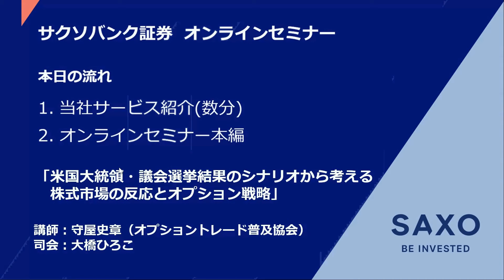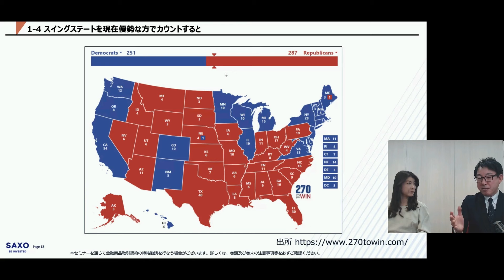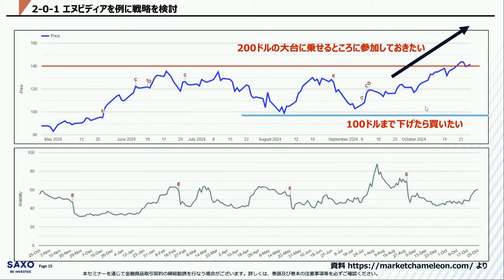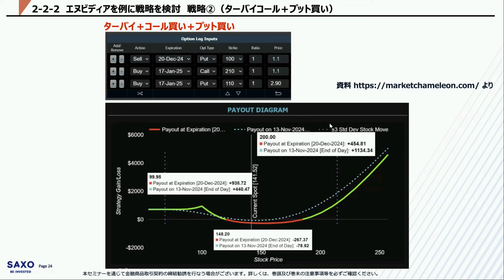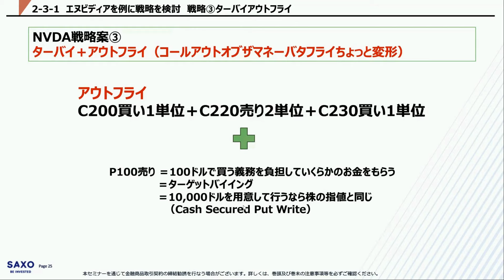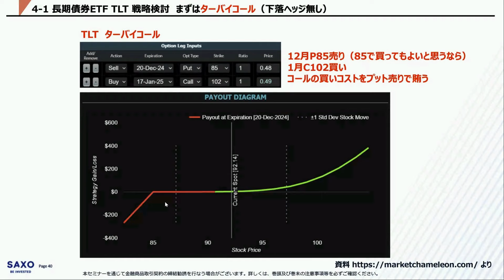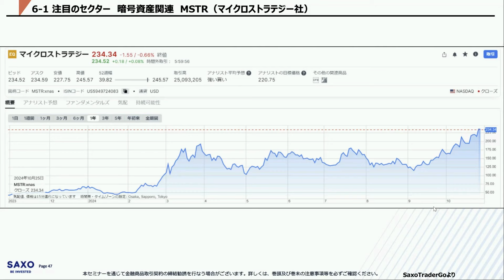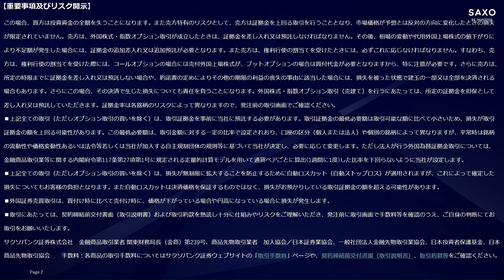守屋史章氏による「米国大統領・議会選挙結果のシナリオから考える株式市場の反応とオプション戦略」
講演者：守屋 史章
司会進行：大橋ひろこ
収録日：2024年10月30日

00:00 はじめに
05:51 1.米国大統領・議会選挙の行方とシナリオ​
13:32 2.エヌビディアを例に戦略を検討してみよう
26:47 3.Russel2000ETF（IWM）戦略検討​
31:41 4.長期債券ETF（TLT）戦略検討
36:06 5.エネルギーセクターETF（XLE）戦略検討
39:42 6.暗号資産関連企業戦略検討
41:54 7.まさかのカオスに備える～VIXコールオプション買い

‹守屋氏コメント›
いよいよ米国大統領選挙が近づいてまいりました。トランプ氏、ハリス氏のどちらの候補がどれくらいの差で勝つか、結果によって株式市場にどのような影響が訪れるのか、投資家の皆様も大いに注目されていることかと思います。
そこで今回は、選挙結果と株式市場の反応を分析・予測し、2016年や2020年の過去データによるバックテストも踏まえ、ハイテク株の代表エヌビディア、出遅れ中小小型株ETF、注目のセクターETFのオプション戦略を検討します。
着地点を予想して戦う「低コストアウトフライ（コンドル）」や「カレンダースプレッド」、さらに価格の方向性を問わない「ロングストラドル」、「リバースカレンダー」など、様々な状況に対応できる戦略について解説します。

▼サクソバンク証券の株式オプション米ドル口座

▼口座開設は無料。オンラインでお申込み可能

【重要事項及びリスク開示】

■外国為替証拠金取引は各通貨の価格を、貴金属証拠金取引は各貴金属の価格を指標とし、それらの変動に対する予測を誤った場合等に損失が発生します。また、売買の状況によってはスワップポイントの支払いが発生したり、通貨の金利や貴金属のリースレート等の変動によりスワップポイントが受取りから支払いに転じたりすることがあります。
■外国為替オプション取引は外国為替証拠金取引の通貨を、貴金属オプション取引は貴金属証拠金取引の貴金属を原資産とし、原資産の値動きやその変動率に対する予測を誤った場合等に損失が発生します。また、オプションの価値は時間の経過により減少します。また、オプションの売り側は権利行使に応える義務があります。
■株価指数CFD取引は株価指数や株価指数を対象としたETFを、個別株CFD取引は個別株や個別株関連のETFを、債券CFD取引は債券や債券を対象としたETFを、その他証券CFD取引はその他の外国上場株式関連ETF等を、商品CFD取引は商品先物取引をそれぞれ原資産とし、それらの価格の変動に対する予測を誤った場合等に損失が発生します。また、建玉や売買の状況によってはオーバーナイト金利、キャリングコスト、借入金利、配当等調整金の支払いが発生したり、通貨の金利の変動によりオーバーナイト金利が受取りから支払いに転じたりすることがあります。
■上記全ての取引においては、当社が提示する売価格と買価格にスプレッド（価格差）があり、お客様から見た買価格のほうが売価格よりも高くなります。
■先物取引は各原資産の価格を指標とし、それらの変動に対する予測を誤った場合等に損失が発生します。
■外国株式・指数オプション取引は、対象とする有価証券の市場価格や対象となる指数、あるいは当該外国上場株式の裏付けとなっている資産の価格や評価額の変動、指数の数値等に対する予測を誤った場合等に損失が発生します。また、対象とする有価証券の発行者の信用状況の変化等により、損失が発生することがあります。なお、オプションを行使できる期間には制限がありますので留意が必要です。さらに、外国株式・指数オプションは、市場価格が現実の市場価格等に応じて変動するため、その変動率は現実の市場価格等に比べて大きくなる傾向があり、意図したとおりに取引ができず、場合によっては大きな損失が発生する可能性があります。また取引対象となる外国上場株式が上場廃止となる場合には、当該外国株式オプションも上場廃止され、また、外国株式オプションの取引状況を勘案して当該外国株式オプションが上場廃止とされる場合があり、その際、取引最終日及び権利行使日が繰り上げられることや権利行使の機会が失われることがあります。対象外国上場株式が売買停止となった場合や対象外国上場株式の発行者が、人的分割を行う場合等には、当該外国株式オプションも取引停止となることがあります。また買方特有のリスクとして、外国株式・指数オプションは期限商品であり、買方がアウトオブザマネーの状態で、取引最終日までに転売を行わず、また権利行使日に権利行使を行わない場合には、権利は消滅します。この場合、買方は投資資金の全額を失うことになります。また売方特有のリスクとして、売方は証拠金を上回る取引を行うこととなり、市場価格が予想とは反対の方向に変化したときの損失が限定されていません。売方は、外国株式・指数オプション取引が成立したときは、証拠金を差し入れ又は預託しなければなりません。その後、相場の変動や代用外国上場株式の値下がりにより不足額が発生した場合には、証拠金の追加差入れ又は追加預託が必要となります。また売方は、権利行使の割当てを受けたときには、必ずこれに応じなければなりません。すなわち、売方は、権利行使の割当てを受けた際には、コールオプションの場合には売付外国上場株式が、プットオプションの場合は買付代金が必要となりますから、特に注意が必要です。さらに売方は、所定の時限までに証拠金を差し入れ又は預託しない場合や、約諾書の定めによりその他の期限の利益の喪失の事由に該当した場合には、損失を被った状態で建玉の一部又は全部を決済される場合もあります。さらにこの場合、その決済で生じた損失についても責任を負うことになります。外国株式・指数オプション取引（売建て）を行うにあたっては、所定の証拠金を担保として差し入れ又は預託していただきます。証拠金率は各銘柄のリスクによって異なりますので、発注前の取引画面でご確認ください。
■上記全ての取引（ただしオプション取引の買いを除く）は、取引証拠金を事前に当社に預託する必要があります。取引証拠金の最低必要額は取引可能な額に比べて小さいため、損失が取引証拠金の額を上回る可能性があります。この最低必要額は、取引金額に対する一定の比率で設定されおり、口座の区分（個人または法人）や個別の銘柄によって異なりますが、平常時は銘柄の流動性や価格変動性あるいは法令等若しくは当社が加入する自主規制団体の規則等に基づいて当社が決定し、必要に応じて変更します。ただし法人が行う外国為替証拠金取引については、金融商品取引業等に関する内閣府令第117条第27項第1号に規定される定量的計算モデルを用いて通貨ペアごとに算出(1週間に1度)した比率を下回らないように当社が設定します。
■上記全ての取引（ただしオプション取引の買いを除く）は、損失が無制限に拡大することを防止するために自動ロスカット（自動ストップロス）が適用されますが、これによって確定した損失についてもお客様の負担となります。また自動ロスカットは決済価格を保証するものではなく、損失がお預かりしている取引証拠金の額を超える可能性があります。
■外国証券売買取引は、買付け時に比べて売付け時に、価格が下がっている場合や円高になっている場合に損失が発生します。
■取引にあたっては、契約締結前交付書面（取引説明書）および取引約款を熟読し十分に仕組みやリスクをご理解いただき、発注前に取引画面で手数料等を確認のうえ、ご自身の判断にてお取引をお願いいたします。